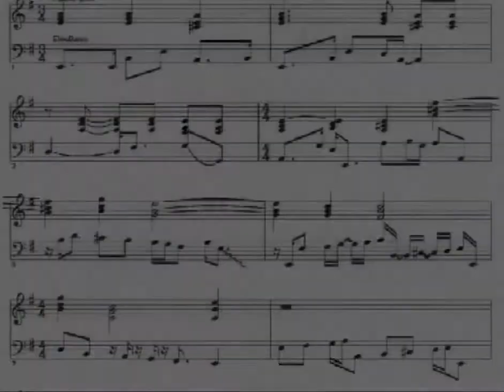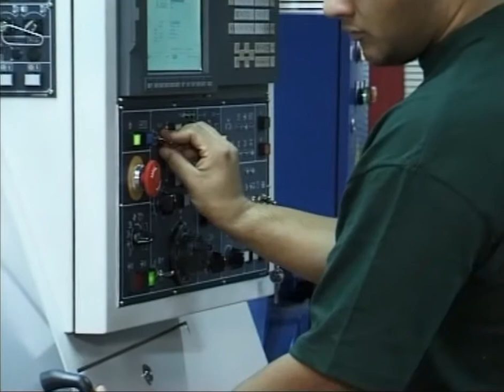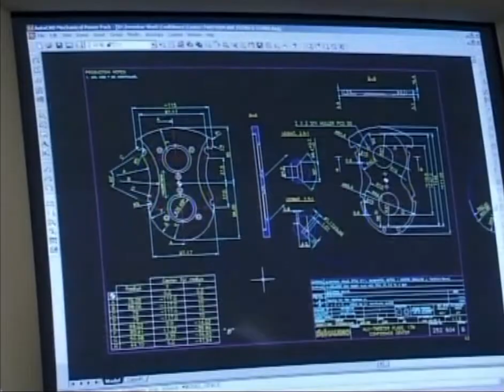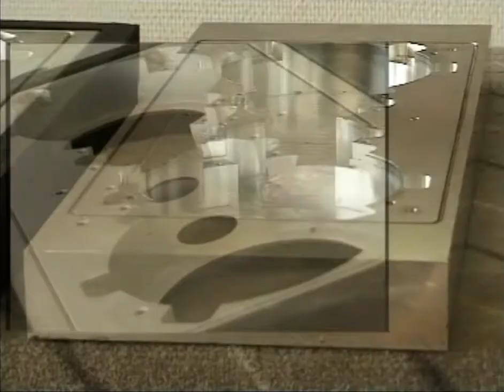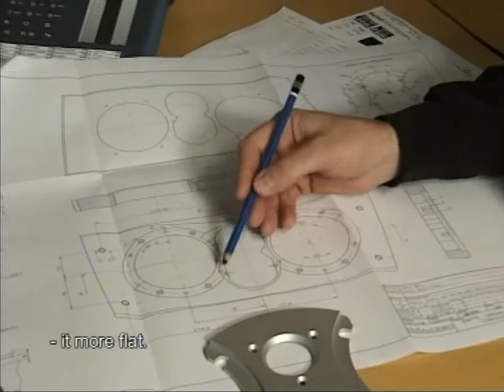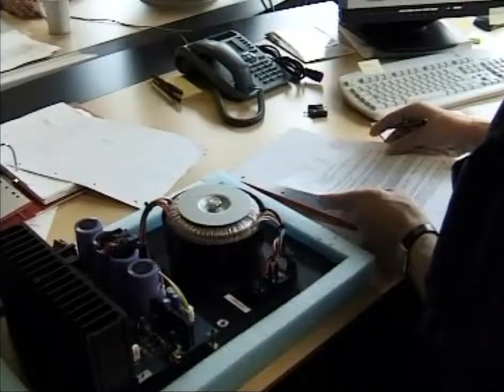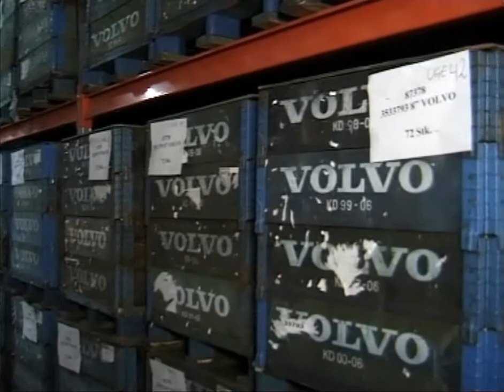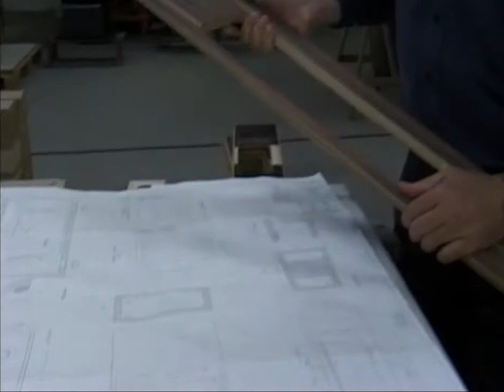Making of: The famous Dynaudio loudspeakers (2004)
Source: DVD